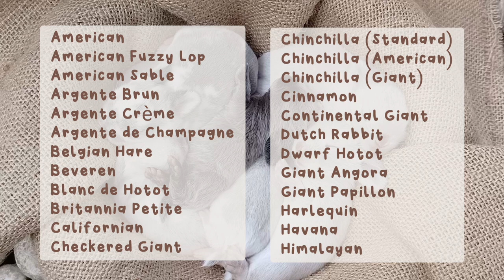WHAT BREEDS LIVE THE LONGEST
Rabbit owners are attracted by different things when it comes to bunnies. Some owners look for particular colors, hair lengths, and sizes. However, If you are a pet owner that gets attached, you will want your pet rabbit to be around for as long as possible. So it is important to know how long rabbits generally live and which breeds have a history of longevity. Most pet owners and their children get really attached to their pets. We all know that the loss of a pet can be really stressful for a family, so it makes sense to put some effort into choosing a rabbit that has a fairly good chance of being around for a decade or more. As you set out to buy a bunny, it is good to be knowledgeable about the different breeds, so you can make a wise choice.

How long can a rabbit live?

Of course, you will want to know how long your rabbit will be with you. Pets become a part of our family. Fortunately, the average lifespan of a pet rabbit is about 8 to 12 years.

How many different types of rabbits are there?

If you are going to purchase a rabbit for the first time, it may be prudent to educate yourself on the different breeds of rabbits that are available. You may not know but there are about 60 rabbit breeds! You don’t have to learn off the list provided below by heart. This is just general information for the enthusiastic rabbit owner. It is also important to note that not all of the rabbit breeds listed are predominantly “pet” breeds. Of course, what is available to you will depend on where you are in the world.

Which breeds of rabbits live the longest?

As a committed pet owner, you will always be interested in the breeds that have a greater chance of living longer. Especially, if you have children in the home who may become very attached to their new pet. Here is a list of the pet rabbits that are usually around for a long time.

American Rabbit – Even though it is considered a rare breed, it can live up to 12 years.

Himalayan Rabbit– These rabbits are relatively small in size, have a wonderful temperament and live up to 8 years.

Lionhead Rabbit– This unusual pet rabbit has an average life span of 7 to 9 years. They are wonderful with children.

American Fuzzy Lop – As a domesticated pet rabbit, the American Fuzzy Lop can live up to 10 years.

American Sable – This rabbit can also live for 10 years. They make good pets but are generally reared for commercial use.

Dwarf Lop – This little rabbit is also known as the Mini Lop. These pet rabbits are very hardy and can be easily identified by their long ears. They can live up to 12 years if they are kept as pets and properly cared for.

Netherland dwarf – These bunnies are particularly tiny, they often weigh a mere pound. They generally live between 10 to 12 years.

Jersey Wooly – This rabbit was first bred in the United States. They usually weigh up to 3 pounds. Their life expectancy is generally 6 to 9 years. They are generally very docile.

Mini Rex – These bunnies come it at 3.5 pounds to 4.5 pounds. They are extremely playful and make great pets. The Mini Rex usually has a lifespan of 8 to 10 years.